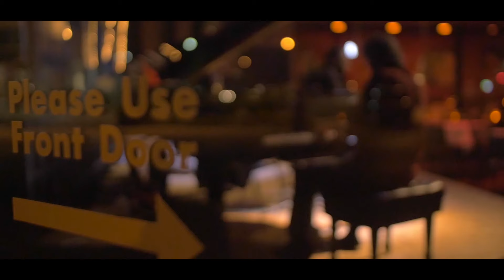Paula Monsalve - Outside my window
Paula Monsalve Music
Recorded in Chicago, EEUU
Lyrics by Paula Monsalve
Music and arrangement by Emilio García